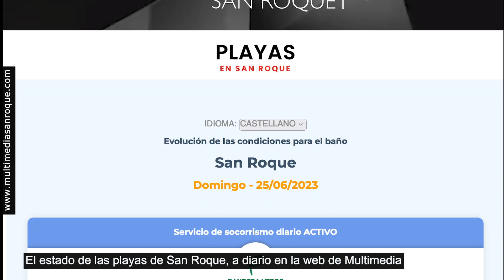NOTICIA ESTADO PLAYAS 27 JUNIO 2023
El estado de las playas de San Roque, a diario en la web de Multimedia

La web multimediasanroque.com continúa ofreciendo el servicio del estado de las playas en el municipio. A través de dichas fuentes se informa, en tiempo real, sobre la afluencia de bañistas, las condiciones climatológicas como viento, temperatura y estado del mar, el color de la bandera y la presencia o no de medusas, entre otros.